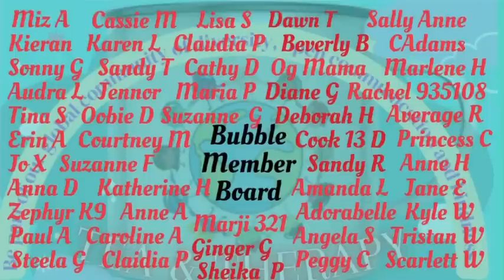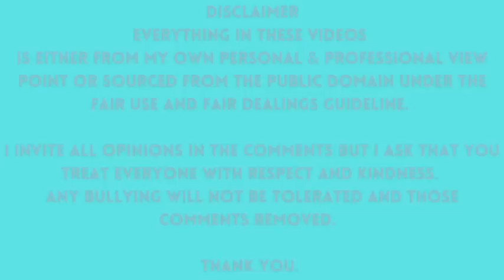Is this where the charity funds from Archewell are going?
0:00 intro - Meghan reels Harry back in.
13:30 Meghans fake award!

🫧Thank you so much for supporting me to get to over 33.5K  subscribers it truly means so much to me, I truly have the best community here 🙏🏼❤️🫧

Tea and Therapy UK

1. You can join up there to be part of the Bubble Tea club 😊

Eastbourne
BN219UF
United Kingdom

NEW CHANNELS WITH ME 😊

COFFEE AND CRIME channel
(Videos to come later this year)

JUST THERAPY UK

2. Everything else is my own thoughts and opinions I do not proclaim to be right and I invite you to always do your own research to come to your own conclusions even if they differ from mine or anyone else here.
3. You do not have to like or agree but I ask that you are respectful to me and the Lovely community we are building here.
4. My giveaways are exclusively my own and no responsibility of YouTube.

Emz 💜